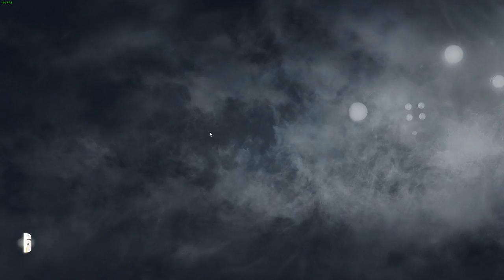Tom Clancy's Rainbow Six Siege Clutch And A Loss Hostage